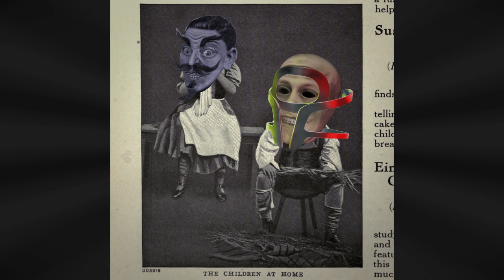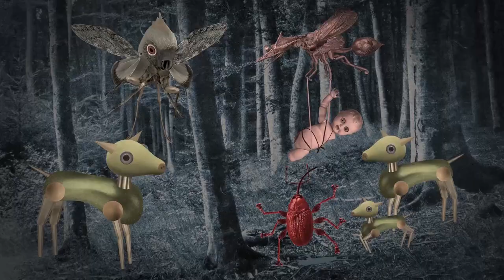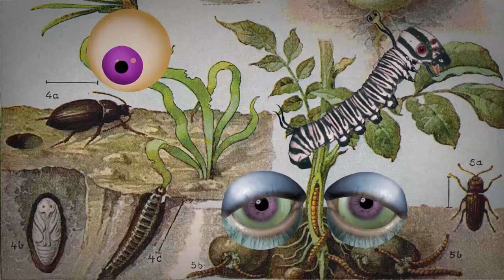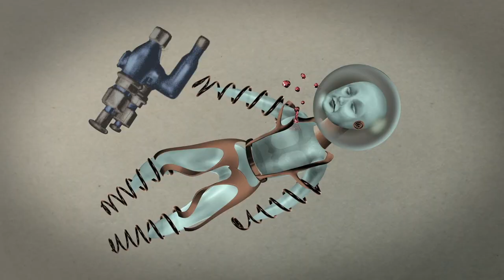Transparent GIF Sticker Showcase Nuggets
Originally posted to Instagram, these clips display transparent GIFs (stickers) made by me that you can use in your social media (not that it does me any good). The sky and the sea are full of bling for your sarcophagus.

Art and music by Colin Raff